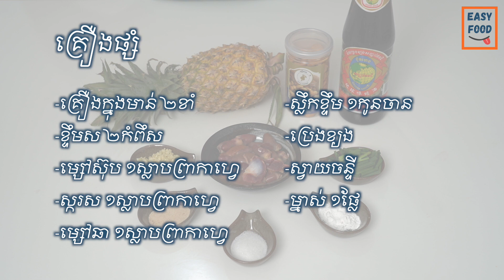Pineapple Fry Recipe | ម្នាស់ឆាគ្រាប់ស្វាយចន្ទី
Welcome, in this video I will show you how to cook delicious food for those who want to learn to cook or those who want to cook for family and friends.